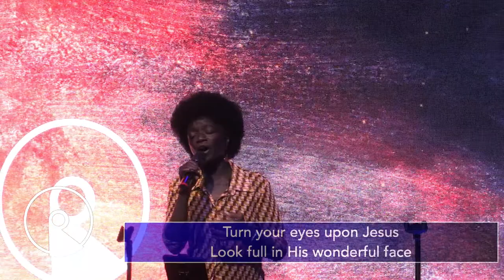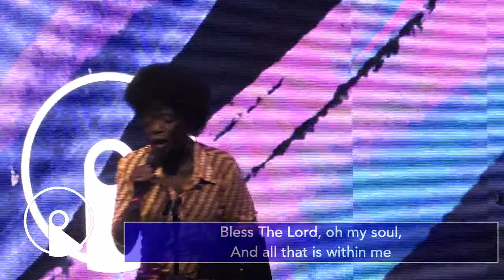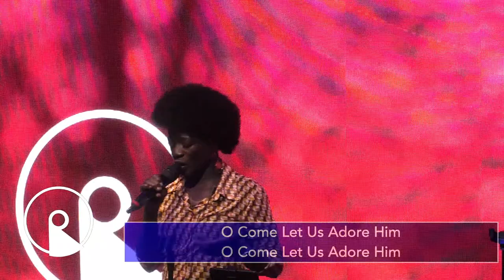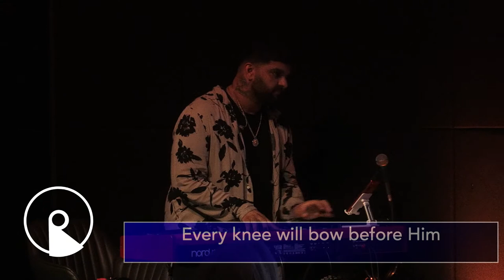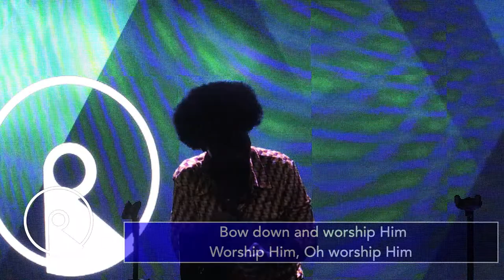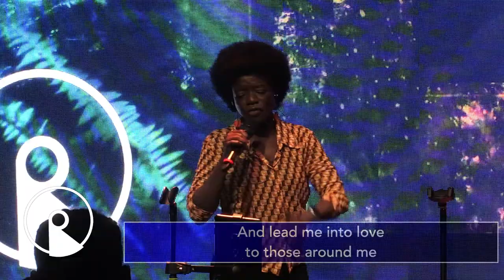Radiance - Lucisha Featherstone & Bianca Norman